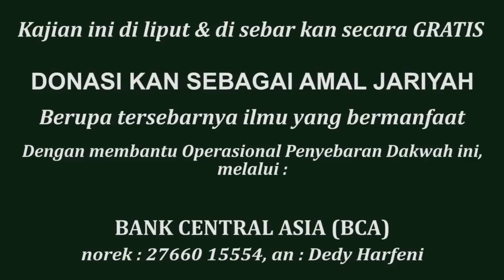Kemunafikan || Ust. Sofyan Chalid Ruray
Diselenggarakan oleh
Masjid Al-Mizan
Rawamangun

Kajian ini diliput dan disebarkan secara GRATIS..
Mari berDonasi untuk membantu Operasional DAKWAH You Tube AL-HUJJAH sebagai AMAL JARIYAH, melalui :
- Bank Central Asia (BCA), norek : 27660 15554, an : Dedy Harfeni